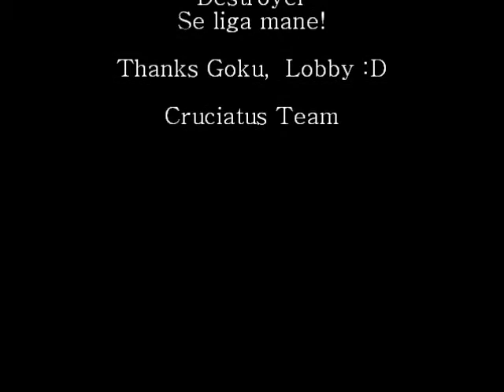Hunt Rox & Ruler Down (game.krigot.com)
Krigot